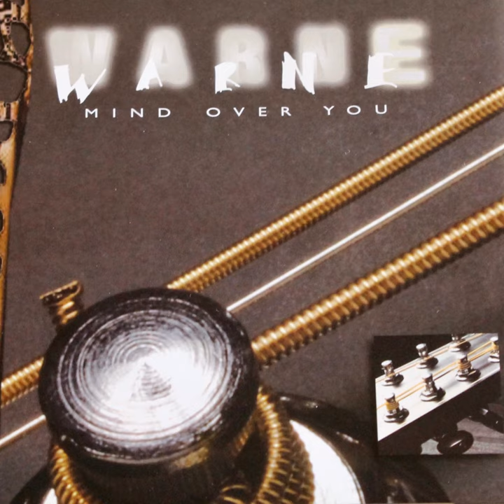Sugar for My Soul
Sugar for My Soul · Warne Rippon

Mind Over You